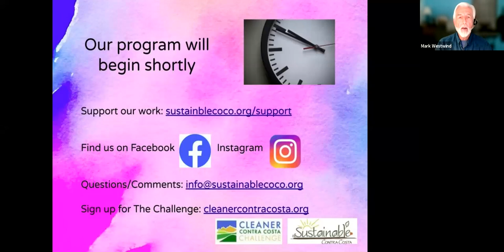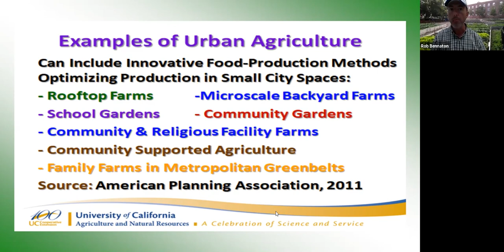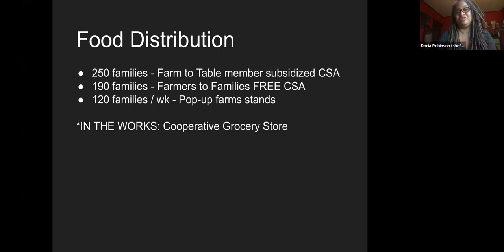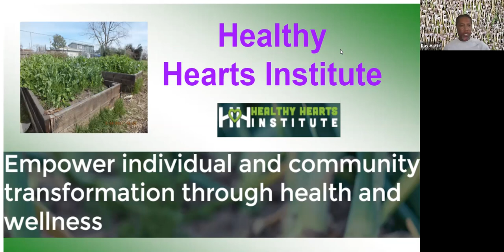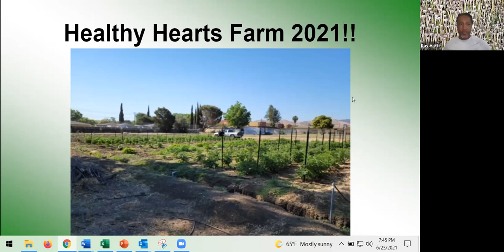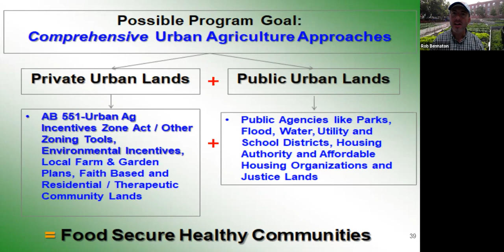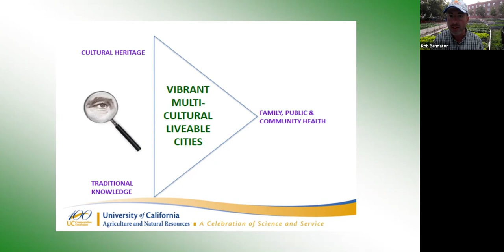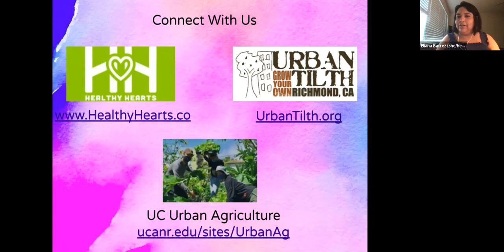Sustainability LIVE: "Green & Growing: Urban Agriculture in Contra Costa"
Join us for this online FREE live broadcast every month as we interview special guests, share the latest tips and provide the inspiration, education, and camaraderie that will help us all live resilient lives in times of uncertainty.

What's growing in Contra Costa county, who has lands to grow on, and how can you support local urban farms? Who has access to fresh, local food and how can that be improved? Join our free, live broadcast to meet Rob Bennaton, UC Cooperative Extension's Urban Agriculture Advisor, Doria Robinson, Executive Director for Urban Tilth, and Ray Harts, Executive Director for Healthy Hearts Institute, to learn about the many urban farms, community, school and other food growing groups across the county. You'll be surprised to find out what's going on! Learn about the Veggie Rx and food distribution work, and how you can get involved.

Find out about all of Sustainable Contra Costa's events and programs